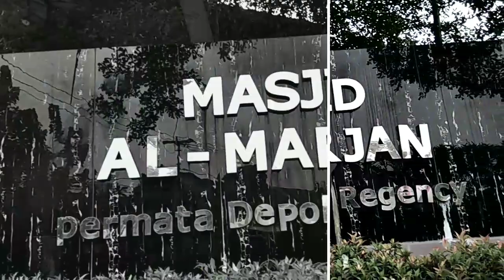F'Vlog: Gang Masjid Skuyyy